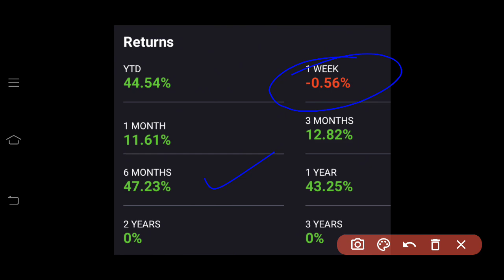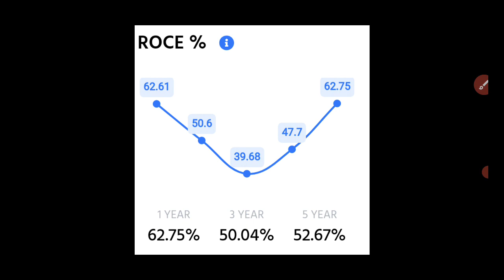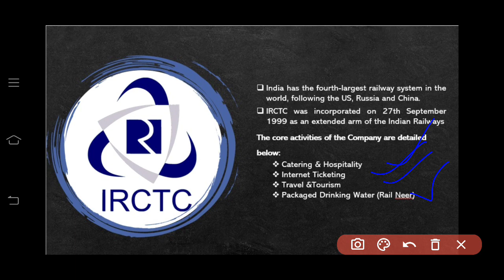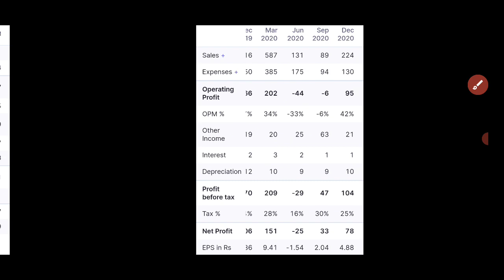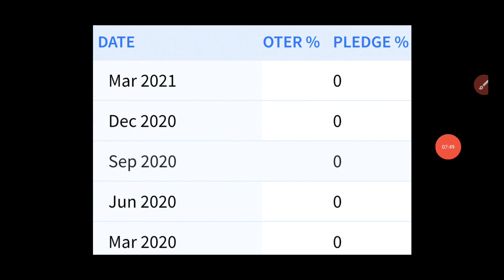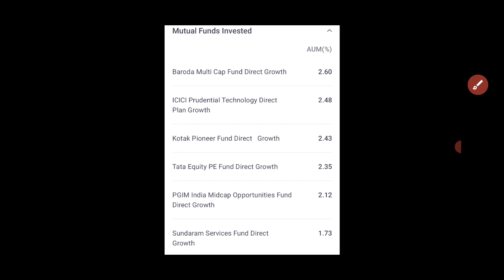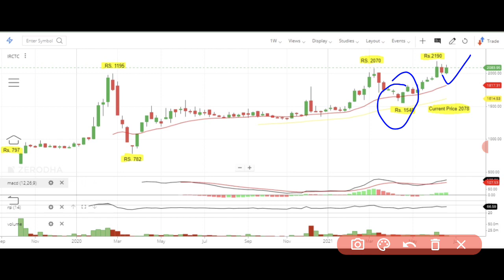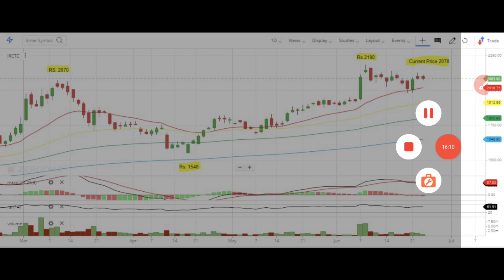IRCTC Stock Analysis| What to Do In IRCTC | IRCTC Share Analysis| Target Bullseye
Dear Traders,

1. Name
2. Phone no
4. Customer ID

1  best intraday trading youtube channel
2  best mutual funds investing youtube channel for beginners
3  best share market youtube channel for beginners
4  Best share of the day
5  best share today
6  best stock market youtube channel for beginners
8  best stocks to buy tomorrow
9  best youtube channel for wealth management for beginners
10  best youtube channel on long term investment
11  business news today
12  corona vaccine
13  covid vaccine
14  debt free penny stocks
15  dmat account in hindi
16  dmat account kaise khole
17  ema strategy
18  equity
19  equity market rise
20  equity market rising
21  Equity share falling
22  Equity share in india
23  equity share market
24  Equity share market in range
25  equity share market outlook
26  Equity share market rally
27  Equity share market resistance and support level
28  equity share market tomorrow
29  Equity share of the day | stock of the day
30  FII Buying in equity share market
31  fii buying in equity share market
32  fomo
33  free intraday trading training
34  free option trading training
35  free stock market classes
36  how to earn money
37  how to invest in penny stocks for beginners
38  how to invest in stock market
39  how to make money in stock market
40  Impact on equity share market
41  India's no one youtube channel on personal finance
42  intraday trading strategies
43  intraday trading tips
44  ipo kaise kharide
45  ipo kya hai
46  ipo news
47  latest ipo news
48  latest share market news
49  latest share market tips
50  latest share market tips in hindi
51  latest share recommendations
52  latest stock market news
53  latest stock picks
54  long term investment in stock market
55  market rise after expiry
56  market tomorrow
57  market tomorrow analysis
58  moneycontrol news
59  multibagger penny stocks
60  multibagger stocks
61  nifty option chain analysis
62  nifty prediction of tomorrow
63  nifty rising
64  nifty tomorrow prediction
65  nifty view
66  nifty view tomorrow
67  nifty weekly view
68  option trading strategies
69  penny stocks
70  penny stocks list
71  penny stocks with strong fundamentals
72  reliance latest news
73  Returns in equity share
74  sebi circular
75  sebi guidelines
76  sebi notice
77  share
78  Share market
79  share market basics for beginners
80  share market crash
81  share market increase
82  share market me paise kaise lagaye
83  share market portfolio
84  share market rise
85  share market rise
86  share market rise
87  share market tomorrow
88  share market trend
89  share tips
90  share trading for beginners
92  stock market basics
93  stock market classes
94  stock market classes
95  stock market in hindi
96  stock market india
97  stock market learning videos
98  stock market news
99  stock market news today
100  stock market today
101  stock trading
102  stocks to buy for short term
104  Swing trading
105  swing trading strategies
106  swing trading strategies
107  top stocks 2021
109  top youtube channel on the stock market
110  upcoming IPO
111  where to open Demat account
112  why the market crashed today
113  Business news
114  Equity share market
115 Target Bullseye
116 TargetBullseye